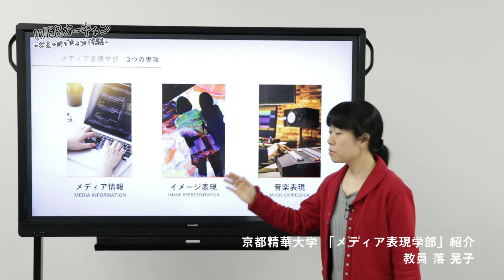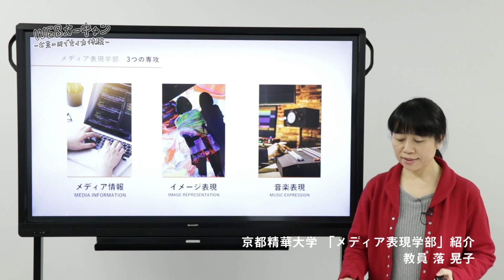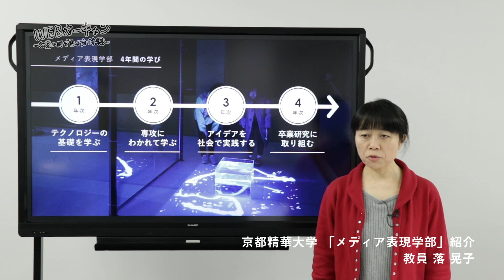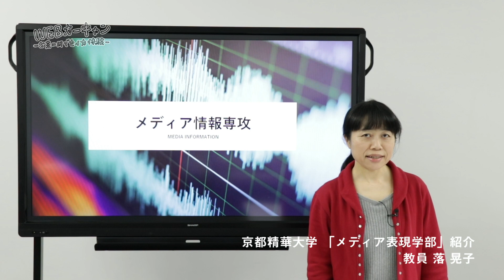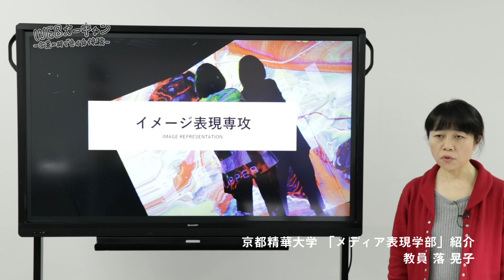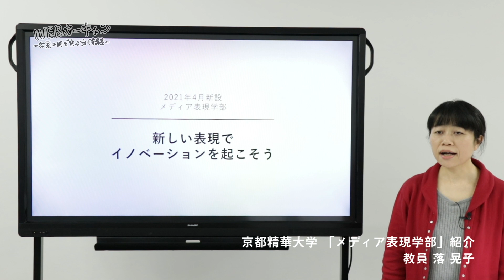【京都精華大学WEBオーキャン】「メディア表現学部」 紹介（教員 落 晃子）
〜デジタル革新で変わりゆく社会に新しい価値を提案する〜2021年4月に設置予定の「メディア表現学部」 の学びを紹介します。

【受付中】大学進学に関する個別の相談に、オンライン上や電話で広報スタッフがお答えします。こちらよりお気軽にお申し込みください。